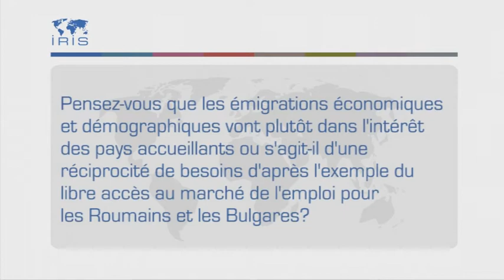Le droit d'émigrer : quels enjeux ?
Catherine Wihtol de Wenden, directrice de recherche au CNRS (CERI) et docteur en science politique, est une spécialiste des migrations internationales. Elle répond à nos questions à propos de son ouvrage "Le droit d'émigrer" (CNRS Editions) :
- Pensez-vous que les émigrations économiques et démographiques vont plutôt dans l'intérêt des pays accueillants ou s'agit-il d'une réciprocité
de besoins d'après l'exemple du libre accès au marché de l'emploi pour les Roumains et les Bulgares?
 - Dans un monde où tout circule librement, le droit à la mobilité ne va pas de soi. Pouvez-vous nous expliquer quels sont les freins et risques
qui empêchent la mise en place d'un droit d'émigrer à l'échelle internationale?
 - Dans quelle mesure peut-on parler d'un devoir d'accueil étant donné la mise en place progressive d'un droit d'émigrer au niveau mondial ?
Est-il envisageable de faire de la migration un droit fondamental ?